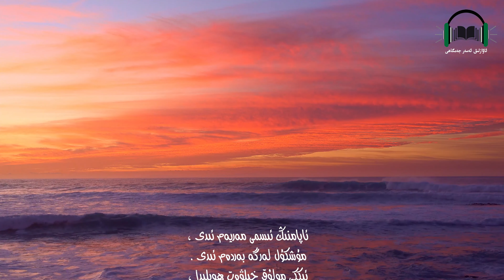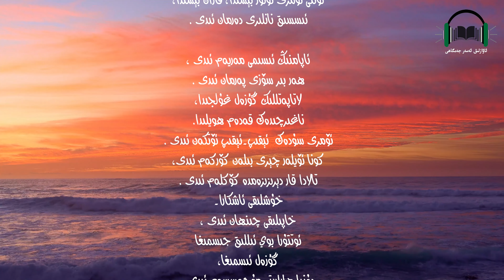ئاۋازلىق ئەسەر ئانامنىڭ ئىسمى مەريەم ئىدى شېئىر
ئاپتورى داڭلىق رىياسەتچى ئابلەت ئابدۇرېھىم